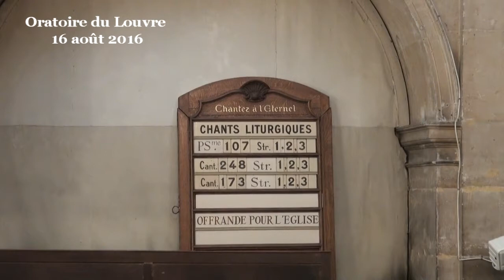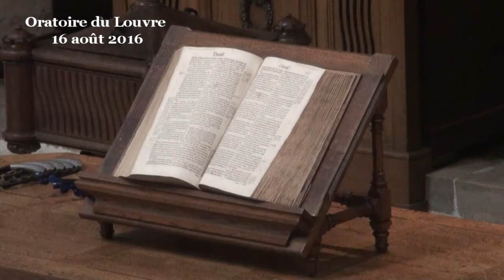Puissante est pour nous sa bonté (Psaume 117)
- - - Vidéo - - - prédication du pasteur Louis Pernot
(début de la prédication à 08:00)
sur ces textes bibliques : Psaume 117 ; Romains 15:8-13 ; 1 Jean 4:7-11